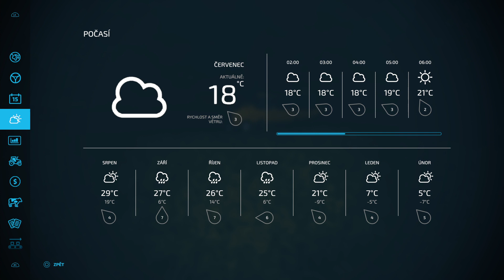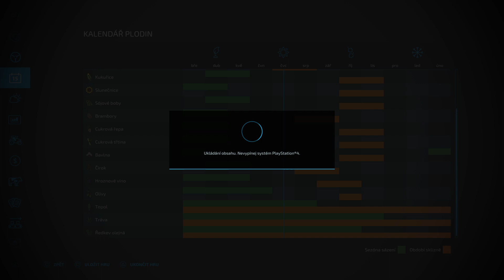FARMING SIMULÁTOR 22 27 epizóda Moja Malá Farma